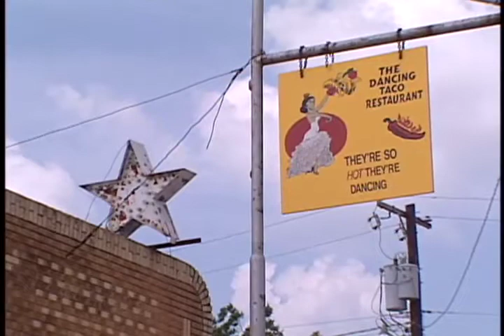Blue Star, Texas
PHOTOGRAPHY WRITING EDITING NARRATION. A Texas town named Buffalo when the Dallas Stars were playing Buffalo, NY.